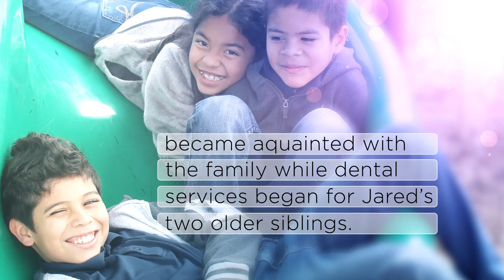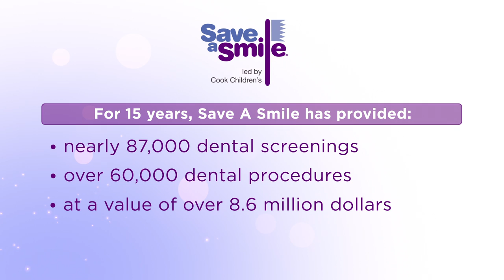Jared's Journey | Save a Smile || Oral Health | Cook Children's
Save a Smile, led by Cook Children’s, provides free dental care for children like Jared whose families can’t afford it. But, this program is so much more than just dental care. To learn more, watch Jared’s heart-wrenching journey through our program.